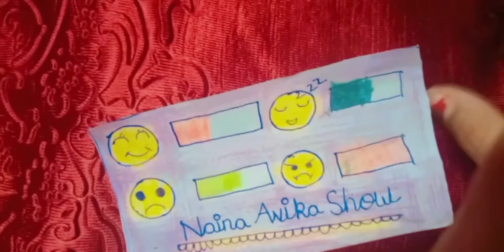November 20, 2021